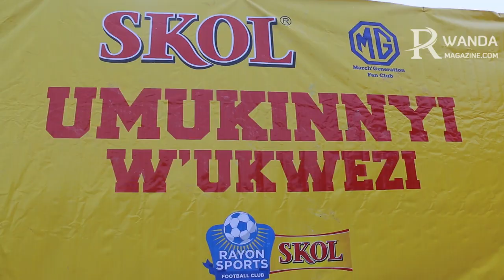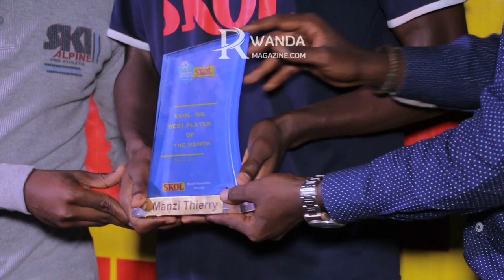Manzi Thierry yegukanye igihembo cy'umukinnyi w'ukwezi wa Rayon Sports